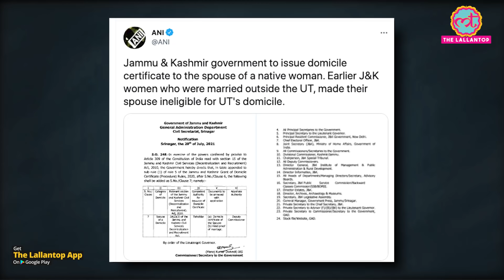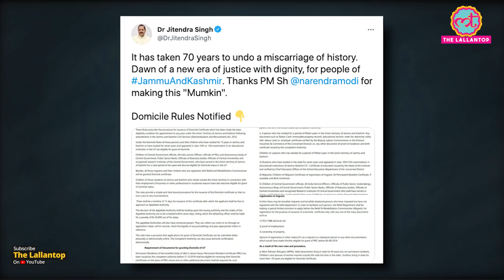Jammu and Kashmir की native woman ने राज्य के बाहर शादी की तो पति को मिलेगा domicile certificate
Without World's Costliest SMA Drug (Rs 16 Crore), My Son Will Not Survive.

The Jammu and Kashmir administration has made a big change in the rules for becoming a local resident in the state. Under this change, now those people can also become permanent residents of Jammu and Kashmir who have married a woman of the state. Also, their children can also become permanent residents of Kashmir.